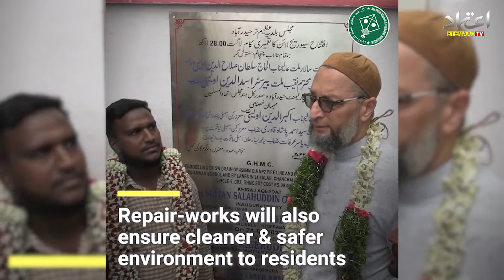ETEMAAD NEWS : Barrister Asaduddin Owaisi Inaugurates Development Works Under Yakutpura Constituency